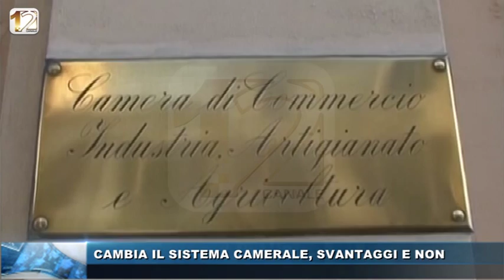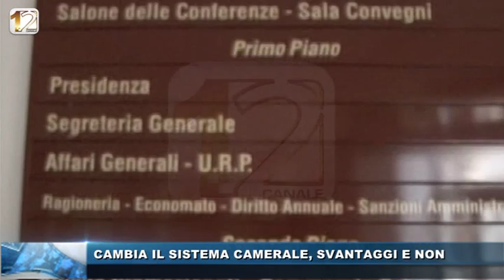CAMBIA IL SISTEMA CAMERALE: SVANTAGGI E NON